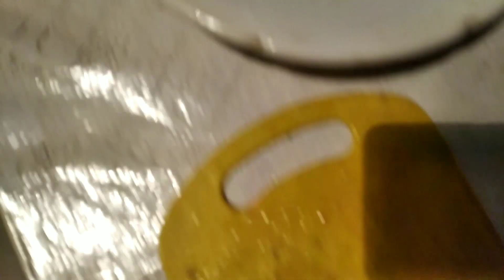Беляши с мясом и пирожки с грибами солеными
Дрожжевое тесто беляши и пирожки с грибами солеными